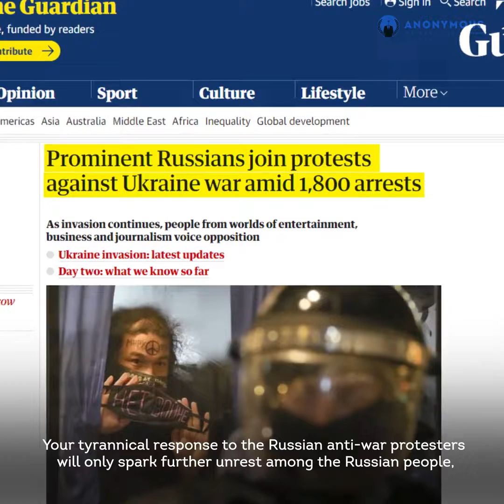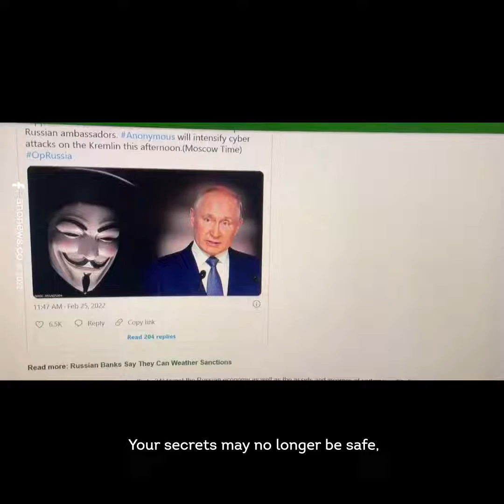Anonymous Message To Vladimir Putin